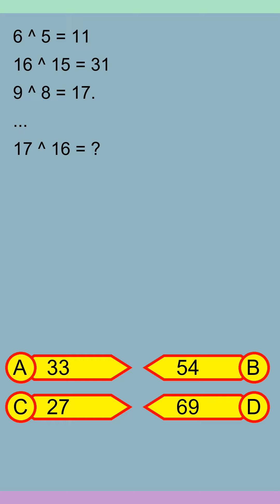Brain Teaser MCQ Y 16Jan24 0243